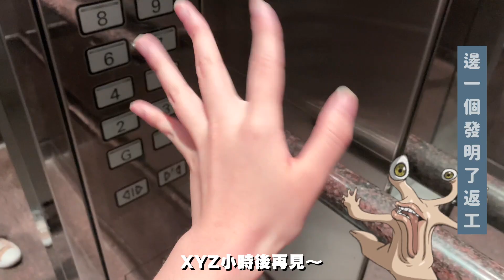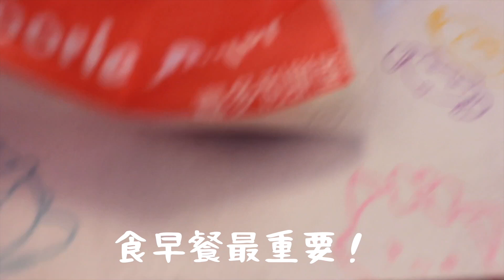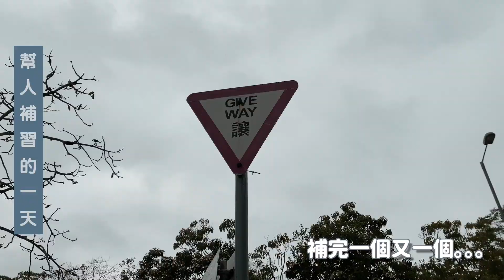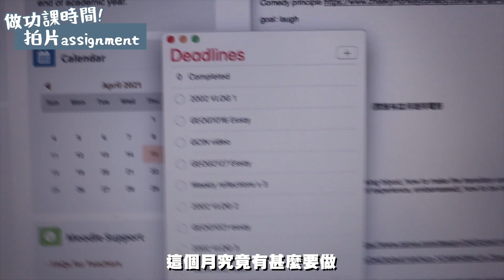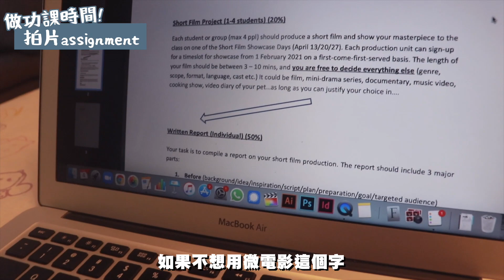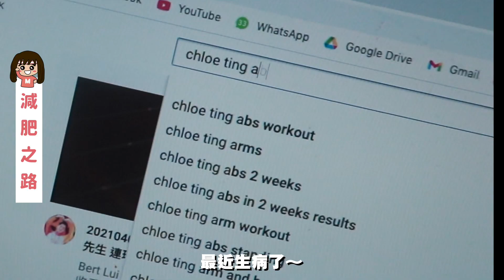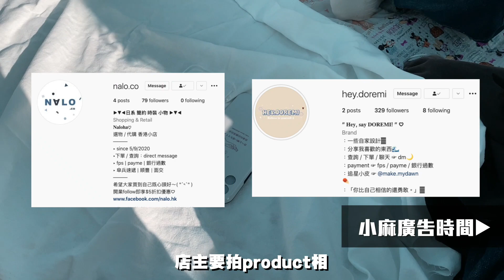最真實的大學生活vlog｜除了上zoom仲有咩做? 超好玩的拍片功課・跟我返intern上堂補習出街野餐慶祝朋友生日・展開死亡deadline四月😫// 廢人的日常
正所謂: 菠蘿包入面無菠蘿，鯨魚唔係魚
所以大學vlog入面就緊係無返大學啦，多謝！

**中間有part相機有啲問題畫面好震sorrrryyy:(
本vlog肥麻清單🥯🍞:
◎嘉多利餅屋 - 紫薯麻糬包．忌廉芝士包
◎Little Mermaid Bakery - 蜂蜜牛奶卷
◎肥麻屋 - 辛辣麵
◎Bulldog Hotdog - 特濃芝士熱狗．櫻花蝦熱狗．德國風情熱狗．薯角．洋蔥圈．芝士薯波
◎野餐 - Donki壽司雞串泡芙蕃薯玉子燒．沐白・菲律賓薯條
◎稻八火鍋打邊爐
更多【大學生活vlog】：
►► vlog 跟我一起到大學上課一天 + 不斷食食食的一星期🥰極邪惡麻糬泡芙開箱・尖沙咀抵食魚生飯・巨大芋薯圓牛奶冰// 廢人的日常